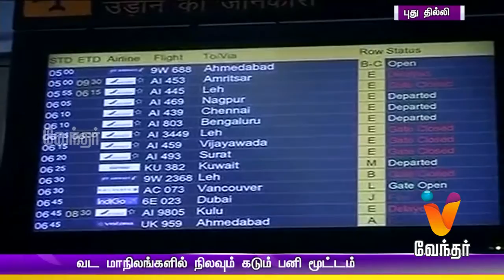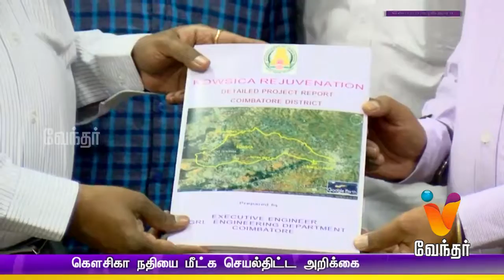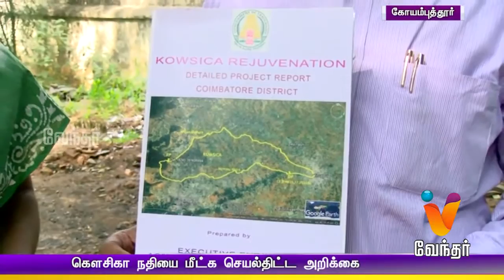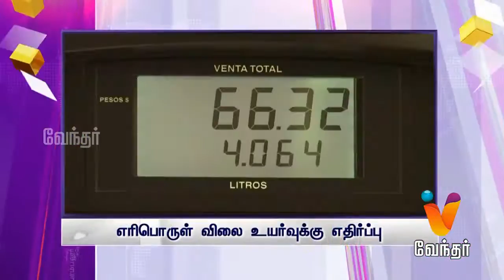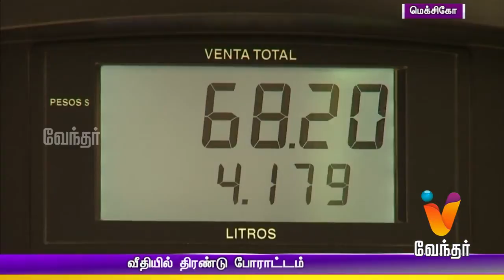Morning News 11.00 am | (02/01/2017)